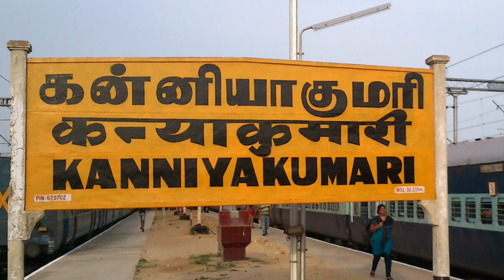ಕನ್ಯಾಕುಮಾರಿ Simple Travel Plan Kannada / Continue Travel Plan / Budget Tour And Travel Plan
EP 2 :-

More information Follow